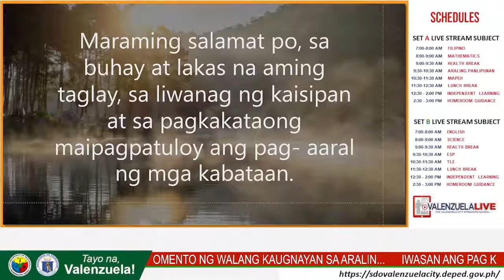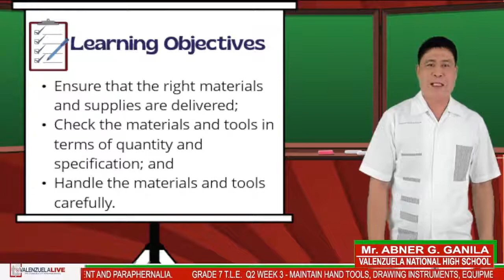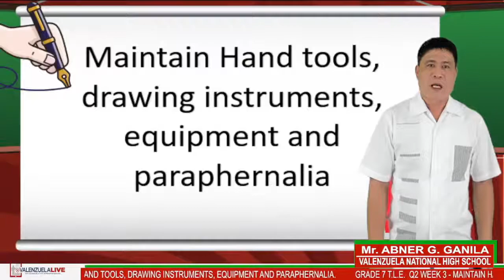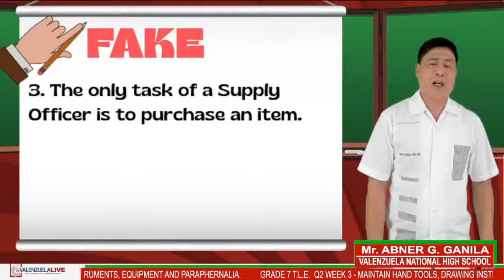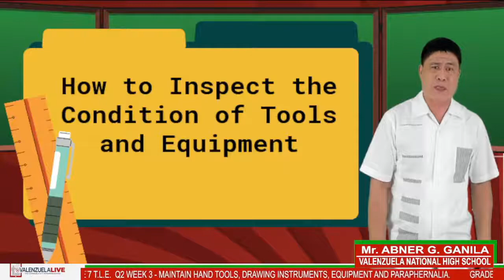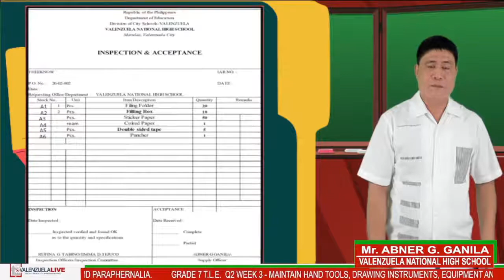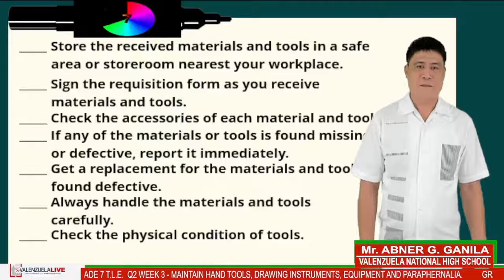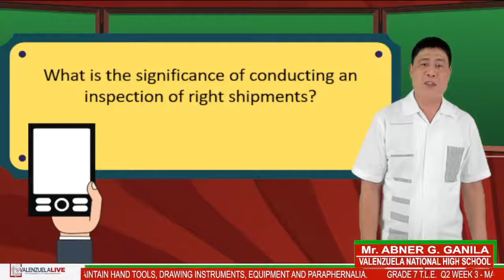GRADE 7 TLE Q2 WEEK 2 MAINTAIN HAND TOOLS, DRAWING INSTRUMENTS, EQUIPMENT AND PARAPHERNALIA.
By; Sir ABNER G. GANILA
VALNAT HS
DEC.01-2021